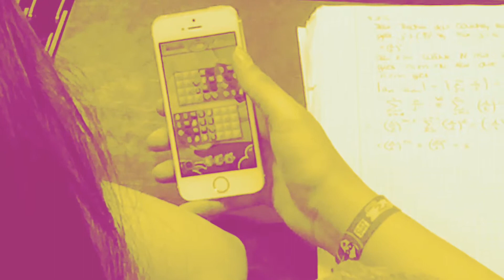They are everywhere!!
Candy Crushers!! I mean… Who does want to play this at all?